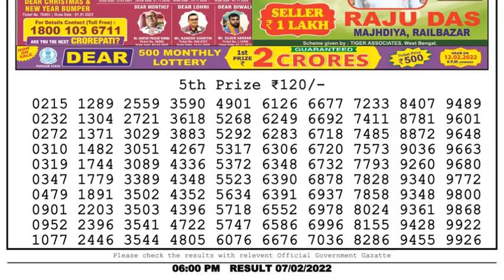Dear Lottery Sambad 6pm today 07.02.22 Nagaland State Lottery Result